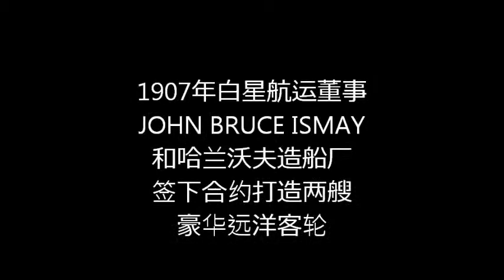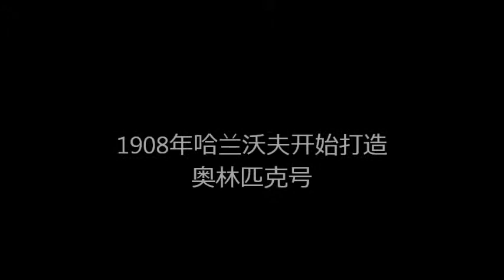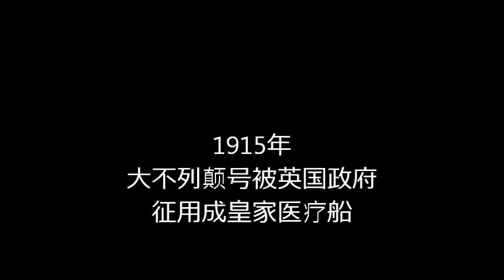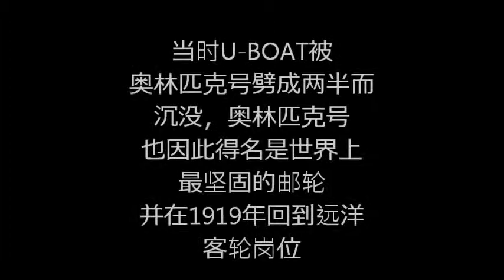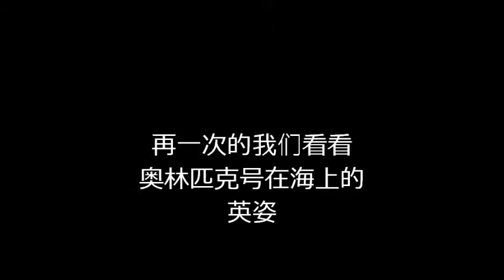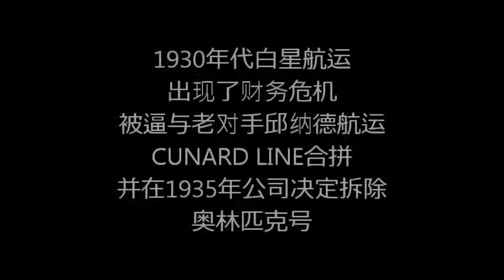白星航运三姐妹邮轮一生故事 广东版本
此短片讲述了：白星航运旗下的三姐妹邮轮的一生故事
奥林匹克号，铁达尼号与皇家医疗船大不列颠号
乐曲：采用广东歌曲
吴镇宇的-难兄难弟，罗文的-好歌献给你，罗文的-小李飞刀，罗文的-沧海一声笑
陈百强的-偏偏喜欢你以及陈百强的-一生何求